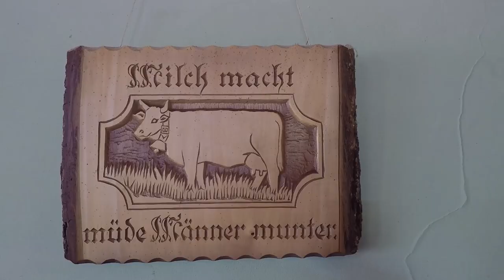Schweizer Bauern in Russland - "Schweizer Milch" | Швейцарцы в русской деревне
Im Dorf Gorbjonki in der Kaluga-Region, 180 km von Moskau entfernt, befindet sich ein Milchwirtschaftsbetrieb «Schweizarskoije Moloko». Die Besitzer des Betriebes sind tatsächlich Schweizer. Angefangen hatte alles 2003 mit einer Leserreise einer Schweizer Fachzeitschrift nach Russland. Auf dieser Reise haben sich 3 Schweizer Bauern kennengelernt. Die Idee, einen abgewirtschafteten Landwirtschaftsbetrieb zu übernehmen hat sie gereizt und zu einem Team vereint. Im April 2004 hat dann die Übernahme stattgefunden. Als Verstärkung kam schließlich noch Marcel Bucher aus dem Schweizer Kanton Luzern  hinzu:
In diesen fünfzehn Jahren hat sich viel geändert - nun ist Marcel zu einem stellvertretenden Betriebsleiter geworden und ein kleiner Bauernhof zu einem nennenswerten Milchwirtschaftsbetrieb mit eigener Verarbeitung. Heute zählt der Hof mehr als 900 Rinder, die Milchherde hat sich seit dem Anfang vervierfacht und zählt bereits mehr als 400 Milchkühe. Zweimal täglich wird ein weiteres Kalb zur Welt gebracht. Ein neuer Bauernhof für Viehhaltung wurde gebaut und ein Komplex für Lagerung und Verarbeitung der Milch wurde modernisiert. Schließlich wurde ein neuer Melkstand mit einem Computer-Herden-Managementsystem in Betrieb genommen.
Stark erweitert hat sich auch die Palette der Kunden.  Die Milch wird mittlerweile an eine führende Bio-Lebensmittelkette, wie auch an viele Käsehersteller geliefert.
Wir haben uns mit Herrn Bucher getroffen und ihn gefragt, wie es  sich in  der Kaluga Region heutzutage leben lässt.
Was hilft ihm den Betrieb über die Jahre erfolgreich zu führen und weiterzuentwickeln. Und ob er sein Leben in seiner Heimat, die Schweiz vermisst.
Wir bedanken uns bei dem Betrieb "Schwejzarskoye Moloko" und insbesondere bei  Marcel Bucher für die Möglichkeit des Gesprächs und freundliche Einladung

В селе Горбёнки Калужской области, в 180 км от Москвы, находится молочное предприятие "Швейцарское молоко". Владельцы завода, действительно, швейцарцы. Все началось в 2003 году с поездки читателей одного швейцарского специализированного журнала в Россию. В этой поездке познакомились 3 швейцарских фермера. Идея взять на себя управление пришедшим в запустение сельскохозяйственным предприятием казалась им заманчивой и объединила в одну команду. В апреле 2004 года произошло приобретение. Позже в качестве подкрепления прибыл Марсель Бухер из швейцарского кантона Люцерн.
За эти пятнадцать лет многое изменилось - теперь Марсель стал заместителем управляющего, а небольшая ферма стала значительным молочным хозяйством с собственной переработкой. На сегодняшний день ферма насчитывает более 900  голов крупного рогатого скота, с начала года молочное стадо увеличилось в четыре раза и насчитывает уже более 400 молочных коров. Была построена новая ферма для животноводства, а также модернизирован комплекс для хранения и переработки молока. Наконец, введен в эксплуатацию новый доильный зал, оснащенный компьютерной системой управления стадом. Значительно расширился и ассортимент клиентов.  Молоко теперь поставляется в ведущую сеть органических продуктов питания, а также многим производителям сыра.
Мы встретились с Марселем и спросили у него, как ему живётся и работается в  Калужской области. В чём секрет успешности предприятия. И не скучает ли он по жизни в родной Швейцарии.
✖️Поддержать нас и помочь нам снимать видео можно. Вот карта сбера: 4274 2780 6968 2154